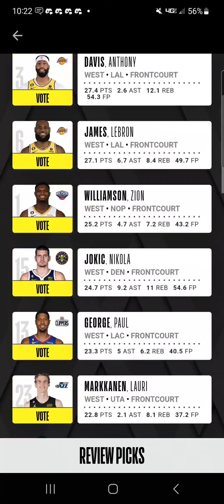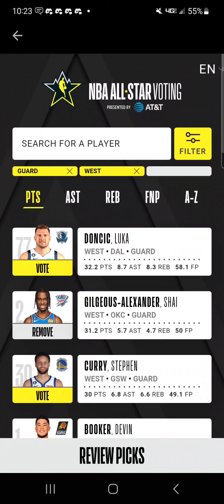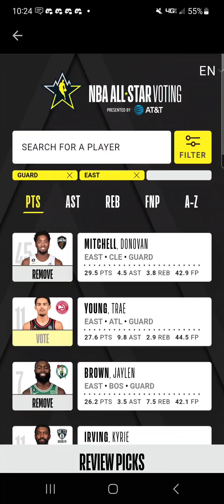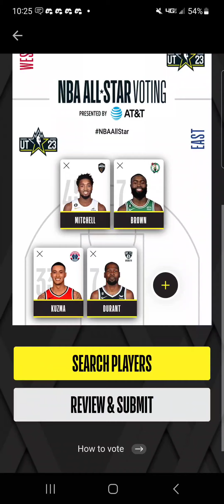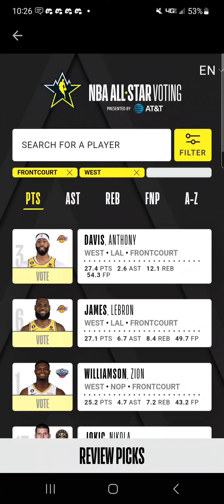Nba All-Star Voting Ballot